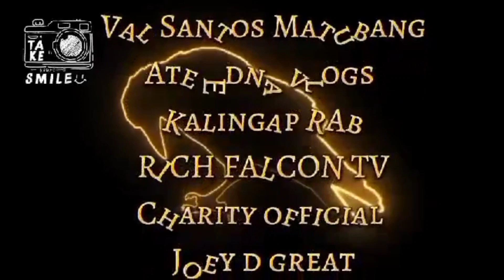BAGONG GAMIT PARA SA PABAHAY NG LOVE AND CARE/Kalingap Rab/Valsantosmatubang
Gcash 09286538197